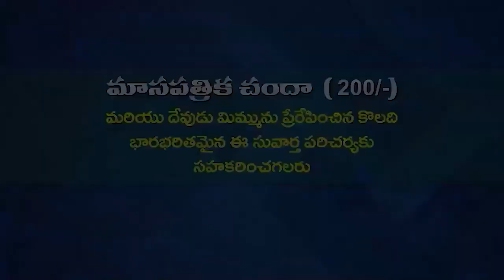13 04 2024 ANANDI AMMA GAARU 1 అంశం : సోలోమోను జ్ఞానం (పార్ట్-1)